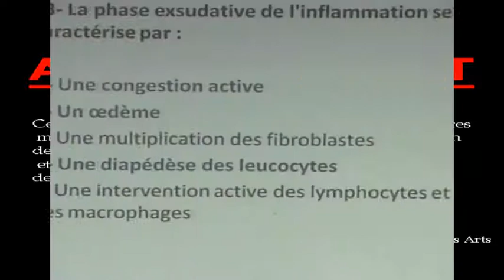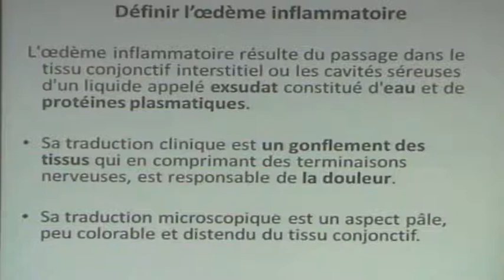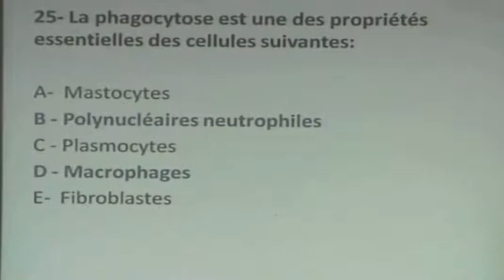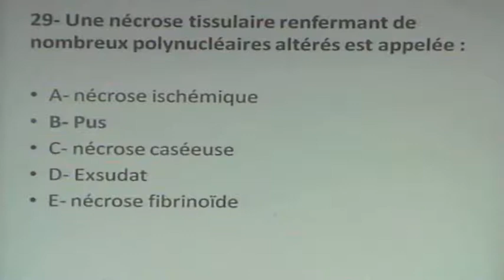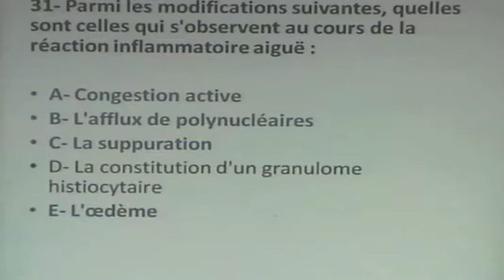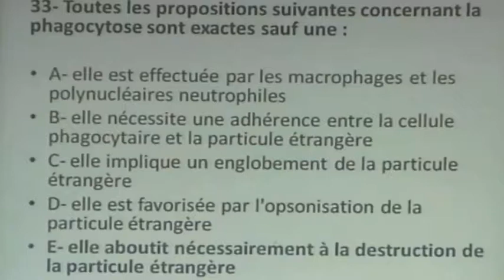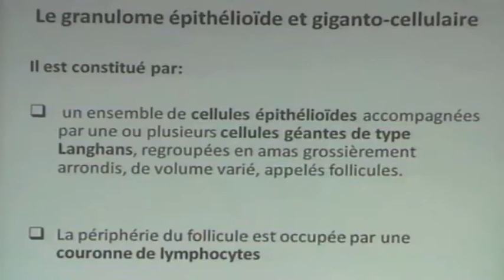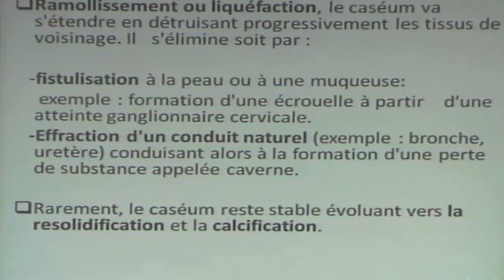PHYSIOPATHOLOGIE DE L'INFLAMMATION PARTIE1